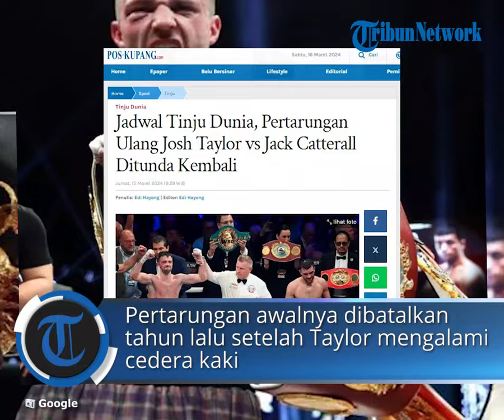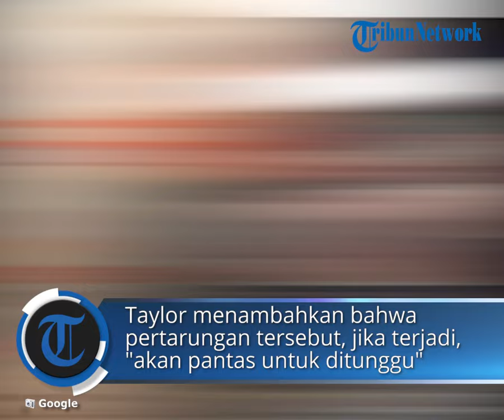Jadwal Tinju Dunia, Pertarungan Ulang Josh Taylor vs Jack Catterall Ditunda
POS-KUPANG.COM - Jadwal Tinju Dunia, Josh Taylor meminta maaf kepada para penggemar setelah pertandingan ulangnya yang telah lama ditunggu-tunggu dengan Jack Catterall di Leeds ditunda untuk kedua kalinya.

Pertarungan awalnya dibatalkan tahun lalu setelah Taylor mengalami cedera kaki.

Artikel ini telah tayang di Pos-Kupang.com dengan judul Jadwal Tinju Dunia, Pertarungan Ulang Josh Taylor vs Jack Catterall Ditunda Kembali,

Penulis :Edi Hayong/Pos-Kupang.com
Editor  :Edi Hayong/Pos-Kupang.com
Video Edito : Lenny